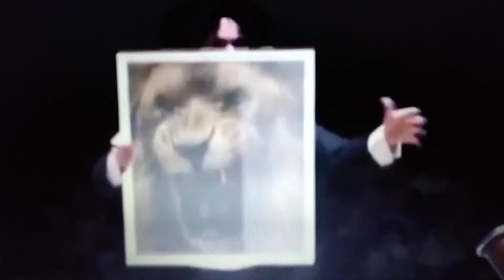Hilarious Orchestra Edited Special Effects!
When I had first saw this, I died of laughter for almost 10 minutes straight.